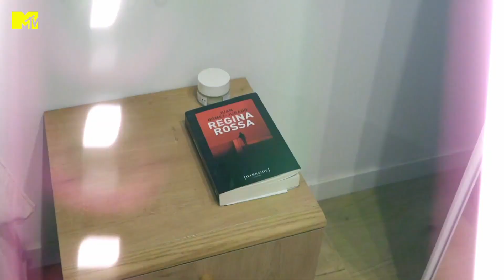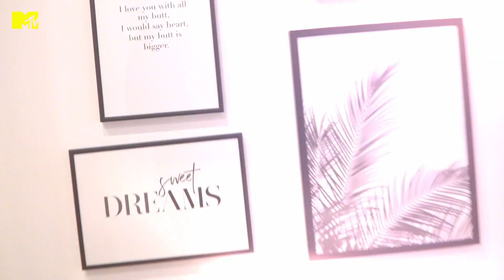Valentina Vignali e la sua camera da letto | MTV Cribs Italia 2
Valentina Vignali dopo averci mostrato trucchi e segreti del suo makeup, ci porta nella camera da letto di casa sua... Non perdere la seconda stagione di MTV Cribs Italia, lo show che ti porta nelle case delle star, ogni mercoledì alle 21 su MTV (Sky 131) e in streaming su NOW

Hai mai desiderato curiosare nelle case delle tue celebrità preferite? MTV Cribs Italia ti porta nelle case di vip!